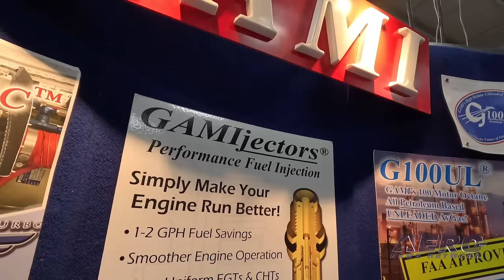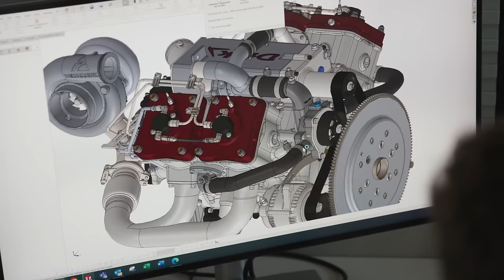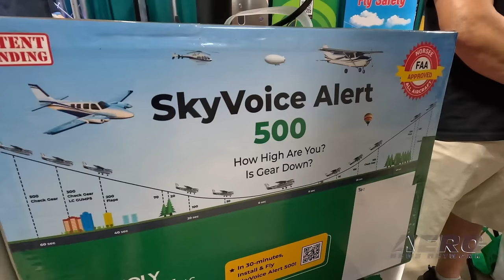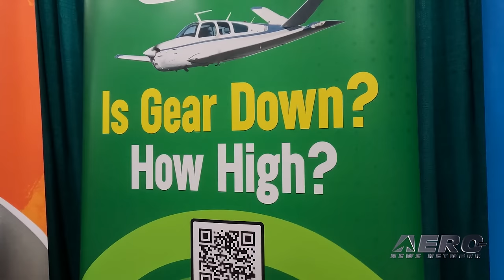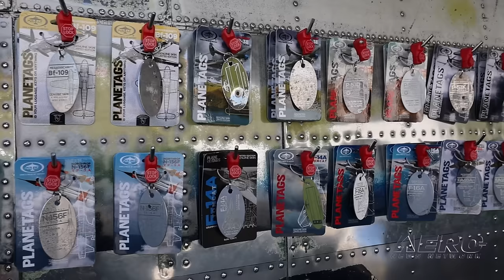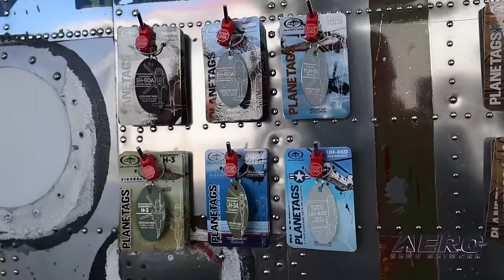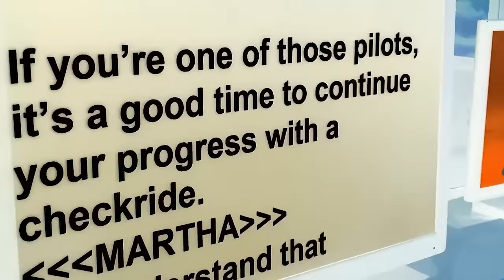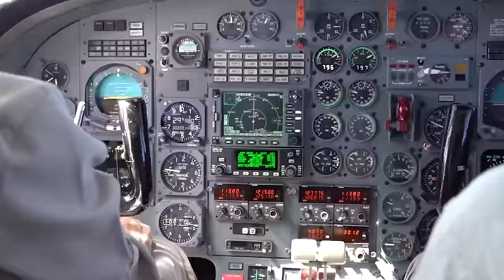Airborne 04.12.24: SnF24!, G100UL Is Here, Holy Micro, Plane Tags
Also: Seaplane Pilots Association, Rotax 916’s First Year, Gene Conrad

After a decade and a half of struggling with the FAA and other aero-politics, G100UL is in production and there are a million gallons currently available. You can NEVER have too many good aids in keeping a flight safe... Holy Micro has an interesting approach to keeping pilots informed. The folks at Plane Tags have collected memorabilia from over 200 aircraft of all makes and categories... And offer mementos of great planes in aviation’s proud history. SPA’s Steve McCaughey updates the Airborne team on the latest and greatest in one of the aviation world’s coolest (sometimes we mean that literally) aviation pursuits. ANN had the honor of helping to introduce the Rotax 915 at last year’s Innovation Preview and we got a chance to review what a year in the field is teaching the aviation biz. Gene Conrad Catches His Breath During Our Morning Brief... and joins Airborne for an update on the 50th Annual SnF Aerospace Expo and what may be in the offing for the future. All this -- and MORE in today's episode of Airborne-Unlimited!!!

Airborne 04.12.24 is chock full of info in this Daily News Episode, Thursday, April 12th, 2024... Presented by Aero-TV veteran videographer and Airborne Host Holland Lee. Holland is supported by ANN Chief Videographer Nathan Cremisino, as well as ANN CEO/Editor-In-Chief Jim Campbell. This episode covers:

Big News! GAMI’s G100UL Is Now In Production
Holy Micro Intro’s Virtual Pilot Assistant
Plane Tags... Where Great Airplanes Get Remembered
The Seaplane Pilots Association Is On The Move...
The Rotax 916’s First Year...
Gene Conrad Catches His Breath During Our Morning Brief